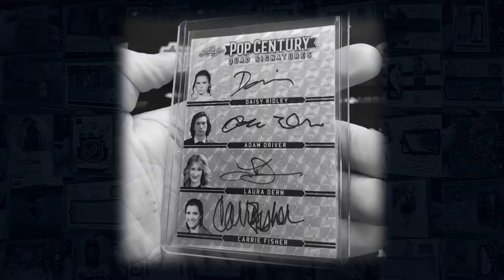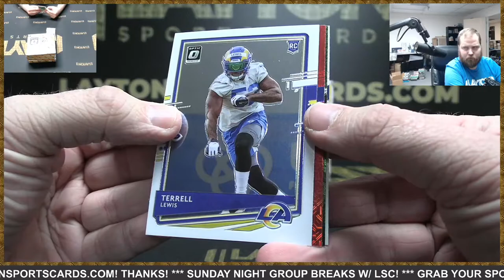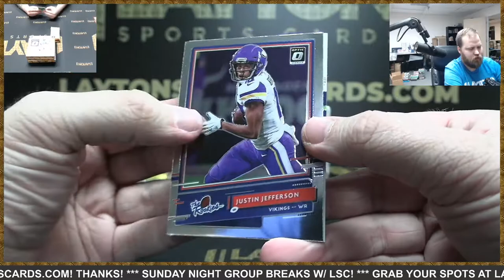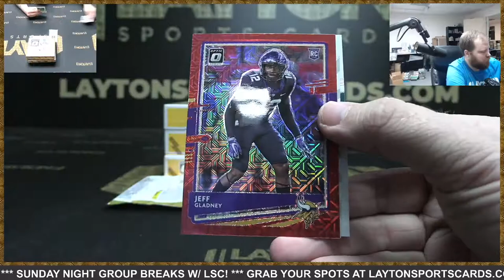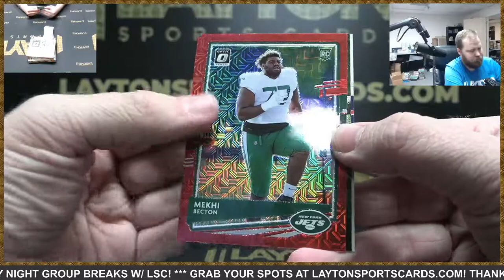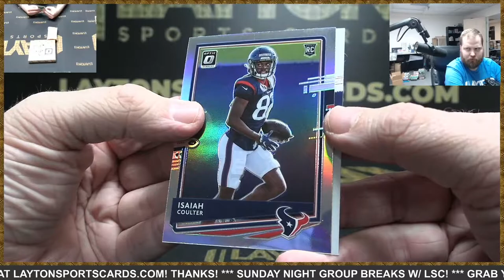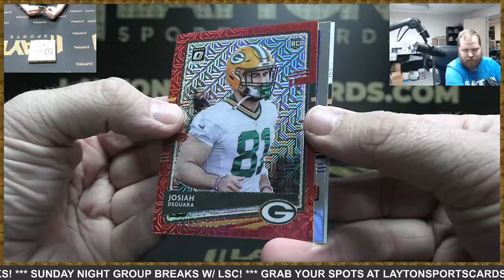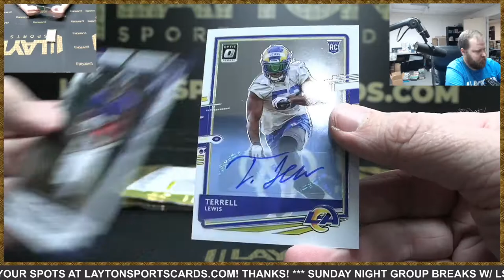2020 Panini Donruss Optic Football Hobby HYBRID 5 Box Break #8